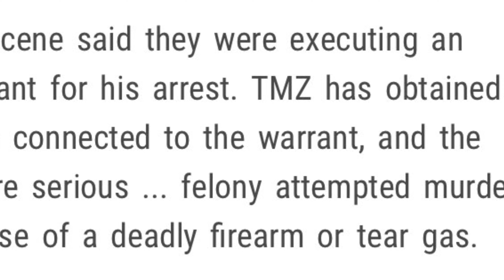Blueface arrested for an attempted body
Blueface aka Blueface 100 was arrested for an attempted body
🚨If you would like some promo, a shoutout, interview or just want to help upgrade the channel be sure to send y’all donations to one of these 2 places.
* I’ll do my best to be as accurate as possible & be sure to separate the facts from my personal opinion- but I will definitely give my opinion, in addition to the facts. I’m not here to make you agree and we can disagree but that’s why the comment section is there. I appreciate it.
RealTalkMedia Blueface bluefacebaby Real Talk Media is a rap, hip hop, entertainment news, blogger, commentary & sometimes satire channel. The stories you get here will be authentic, up to date & always official. ➡️Don’t expect my commentary to be super professional all the time, or my style to be like DJ Akademiks, No Jumper, Say Cheese tv or any other blogger, I’m not them.